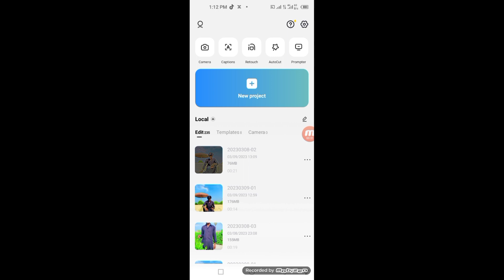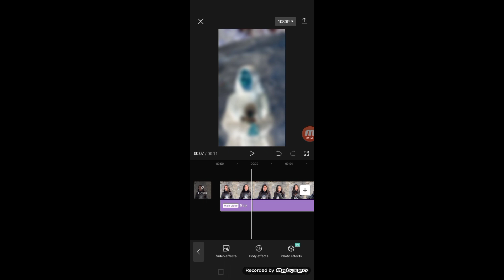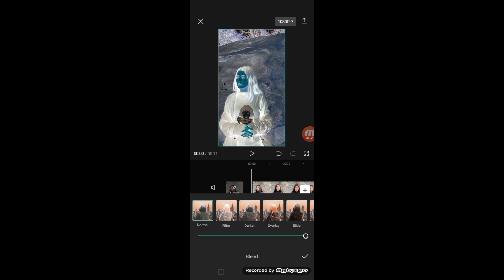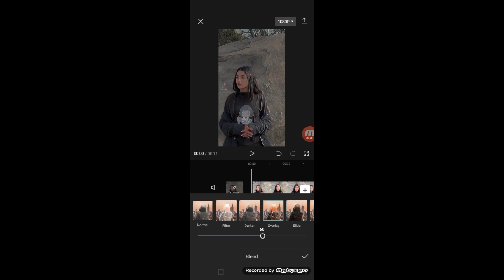Black Effect Capcut Video Editing taturial Tiktok trunding Editing Video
Meterial Links :-